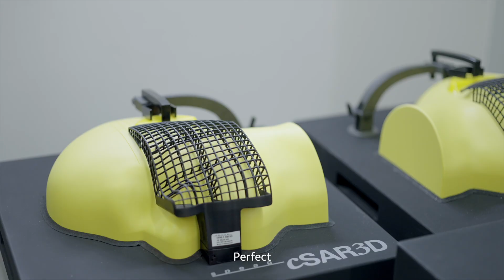Xiaomi Smartphone Safety Tests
For this LabTourTuesday we're talking SAR or Specific Absorption Rate. The SAR Lab is used to test the amount of radiation absorbed by the human body.

QUIZ: What are the two types of tests mentioned in this video by our MiInsider?